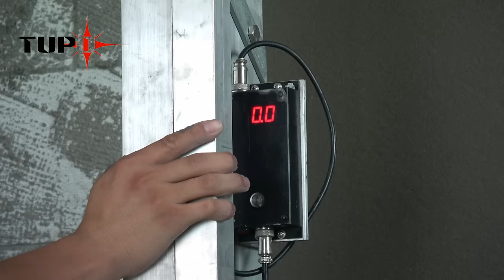TUPO machinery Automatic rendering machine, professional plastering machine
TUPO machinery Automatic rendering machine, professional plastering machine manufacturer, The Original Inventor of The Wall Plastering Machines.